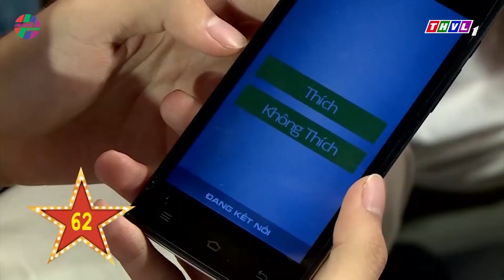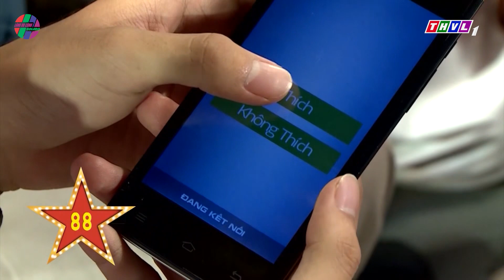Thiêng Ngân HÁT VỀ MẸ Cố Ns Phi Nhung quá xúc động không cầm được nước mắt💕SAO NỐI NGÔI 2022 Bolero